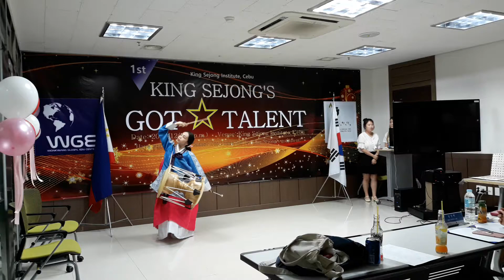세종 갓 타렌트 - 레벨 5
선생님 때문에 ㅠㅠ ㅋㅋ